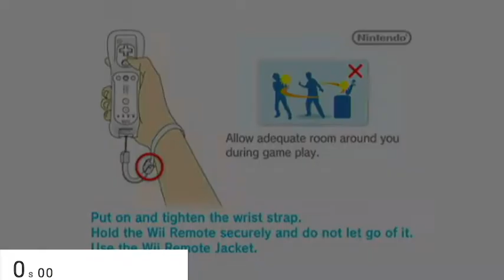Punch out Contender SpeedRun(Horrible Frames)